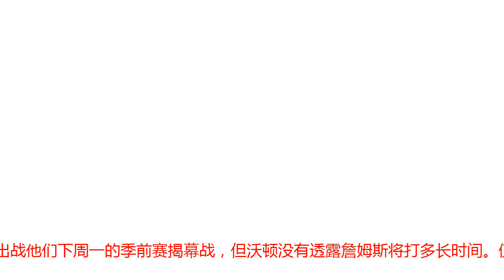詹皇湖人首秀确定 将出战下周一季前赛揭幕战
（文/Ohm Youngmisuk，ESPN撰稿人） 北京时间9月28日，据ESPN报道，湖人主教练卢克-沃顿表示，勒布朗-詹姆斯将出战他们下周一的季前赛揭幕战，但沃顿没有透露詹姆斯将打多长时间。值得一提的是，那将是詹姆斯第一次穿着湖人球衣出现在正式比赛中。詹皇湖人首秀确定 将出战下周一季前赛揭幕战詹皇出战季前赛揭幕战看起来詹姆斯和沃顿能够轻松愉快地进行沟通，而且两人似乎对一些事情也有着一致的看法，至少在对待詹姆斯的季前赛计划这方面是如此的。昨天有消息人士透露，在当地时间本周五，詹姆斯将和沃顿聚集在一起，以确定这位33岁的老将是否在湖人本赛季的季前赛揭幕战中亮相。可以现在，答案已经出来了——在今天的训练当中，沃顿表示詹姆斯将会出战那场比赛，他只是没有透露詹姆斯将打多长时间。按照赛程安排，湖人的季前赛揭幕战是在下周一举行，届时他们将在加州圣地亚哥对阵掘金。詹姆斯之所以出战这场比赛，很显然是为了满足球迷的愿望。据一位湖人官员表示，球迷对他们的季前赛门票已经有了“前所未有的需求”，六场季前赛的门票都接近售馨，预计官方将在“供应有限”的情况下发售更多的门票。预计詹姆斯的出场时间不会太长，一是为